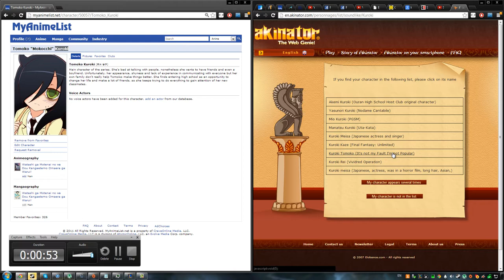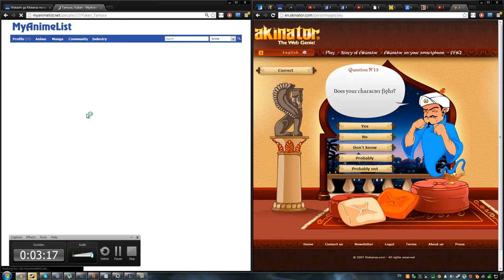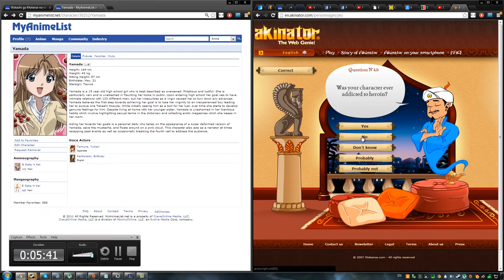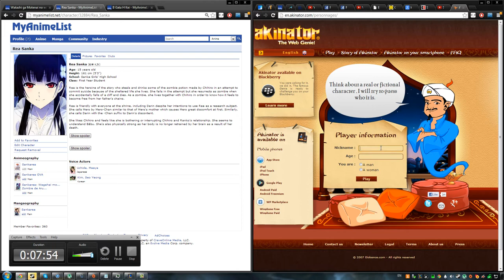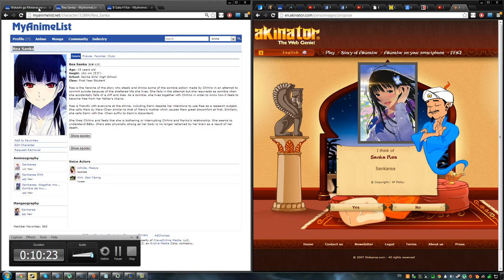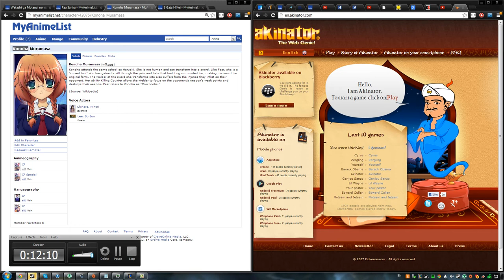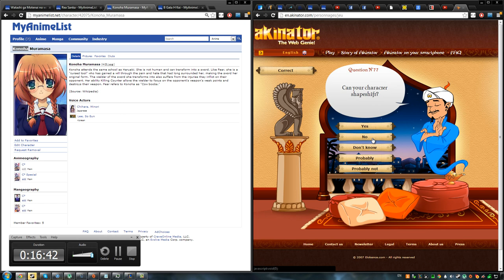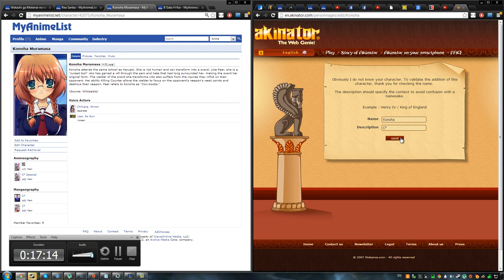Akinator the Genie Defeated twice | HD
I couldn't find

Kuroko, Yamada, and Konoha

UPDATE: THEY HAVE ADDED KUROKO TO THE LIST (If you try guessing her now, she would come up.)